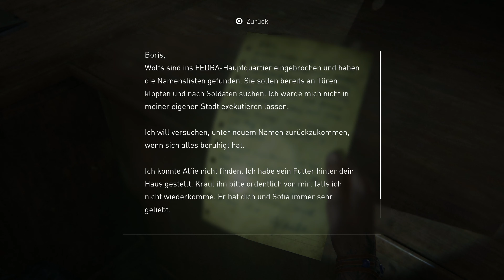The Last of Us 2 🔞 [Gameplay German] 023 - Willkommen in Hillcrest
Tauch ein in eine durch Ellies rachsüchtiges Handeln ausgelöste Abwärtsspirale aus Gewalt und moralischen Konflikten. Ihre brutalen und erbarmungslosen Ausbrüche lassen die Grenzen zwischen Gut und Böse verschwimmen und schon bald fällt es zunehmend
schwerer, zwischen Richtig und Falsch zu unterscheiden.

Gefällt euch das Spiel eventuell?.
Dann kauft es im Original und unterstützt somit die Entwickler.

Entwickler: Naughty Dog
Herausgeber: Sony Interactive Entertainment
Kommentiertes Gameplay: Kenshi